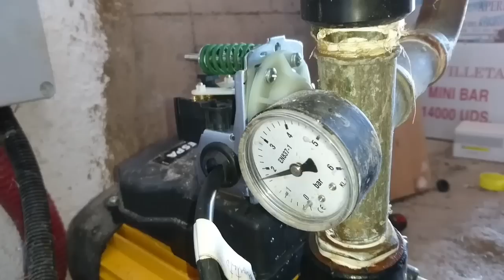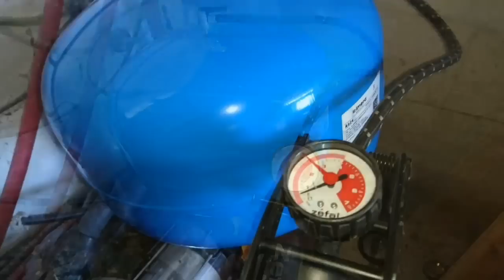Motor de agua arranca y para constantemente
Comprando en estos enlaces  colaboras en el canal

Los grupos de presión que arrancan y paran de forma continua suelen perder el colchon de aire y hasta que no se carga el vaso expansor con la presión correcta, el motor sigue haciendo el mismo ruido.

La presión idonea para la hidroesfera es, medio atmosfera por debajo de la presión de arranque,

Gracias.